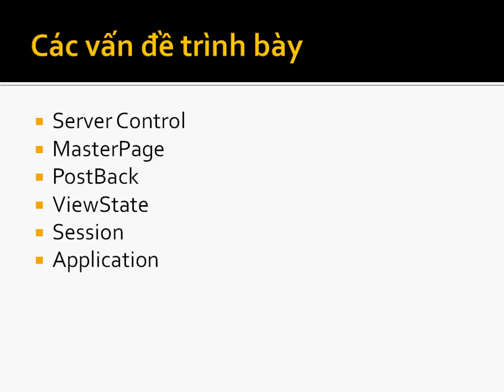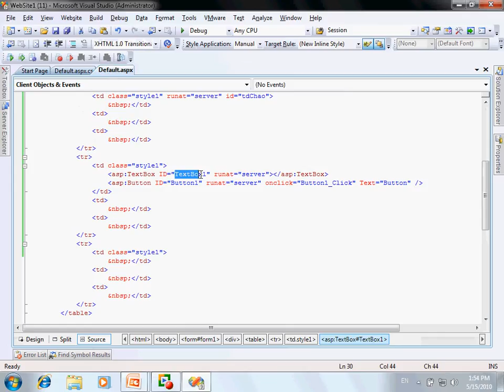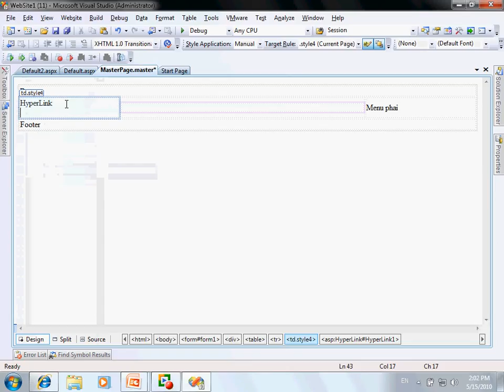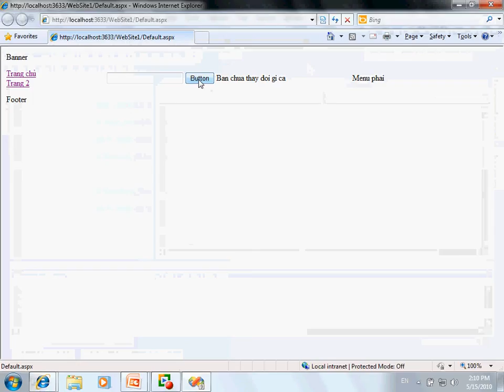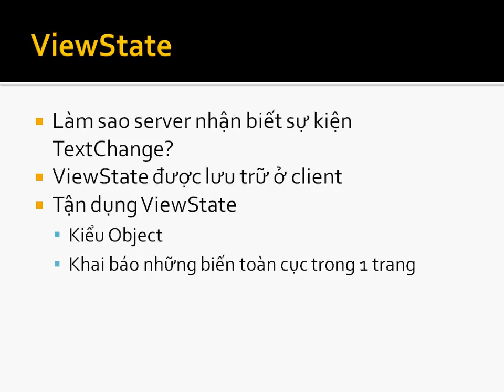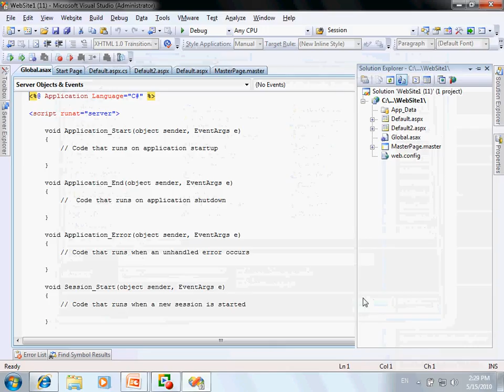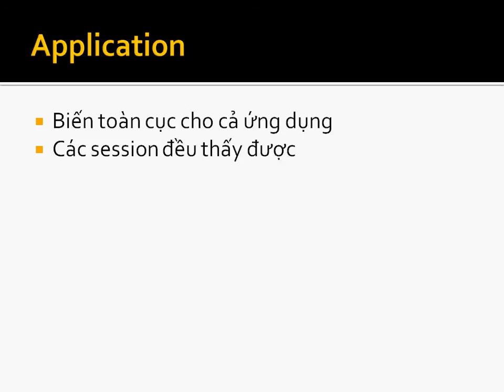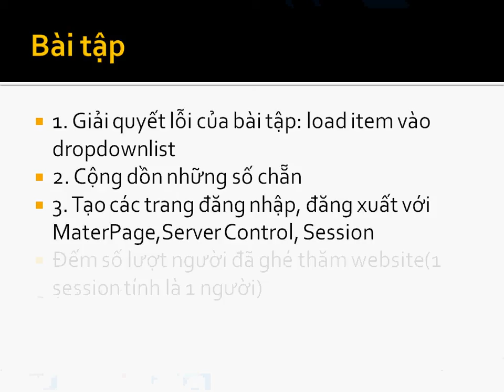Video lập trình web bằng ASP.NET phần 2-1 lý thuyết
Hi! Chào mừng các bạn đến với kênh của tôi. Tôi rất hân hạnh mang tới cho các bạn các video hay và bổ ích nhất! Trân trọng cảm ơn! Hãy ủng hộ tôi, tôi chuyên cung cấp hàng Nhật nội địa với các loại như mỹ phẩm, thực phẩm, hàng gia dụng đảm bảo chất lượng và giá thành luôn tốt nhất hiện nay. Facebook